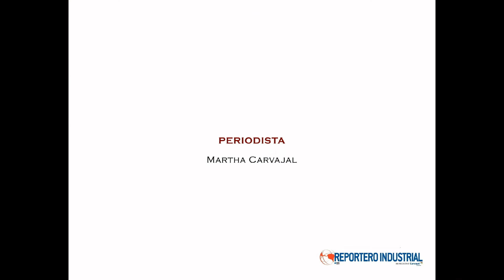SKF Solution Factory, Hannover Messe 2013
Con una presentación llena de dinamismo y efectos visuales, SKF expuso durante la Feria Hannover Messe 2013 su innovador concepto de Solution Factory, una red mundial de complejos industriales que prestan soluciones a medida para distintos sectores de la industria.